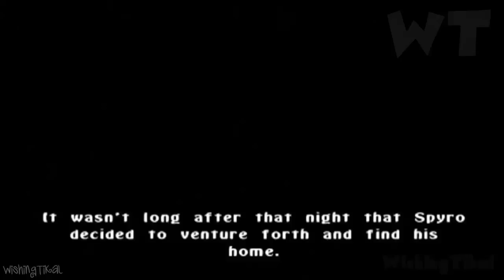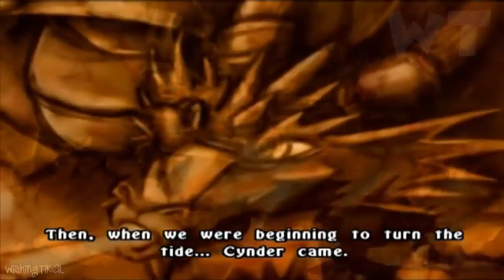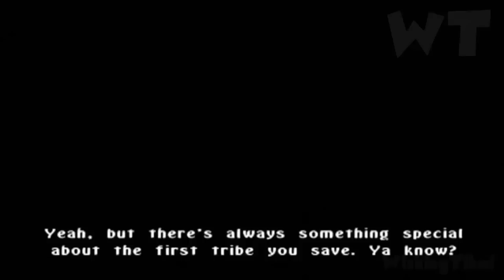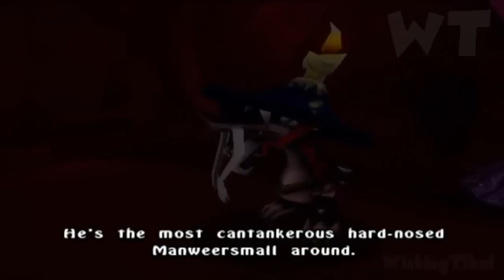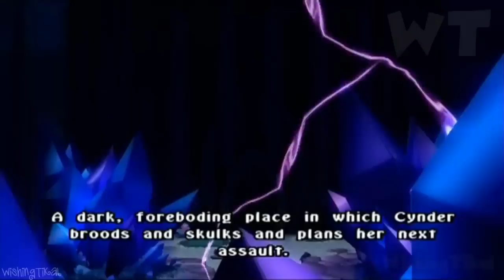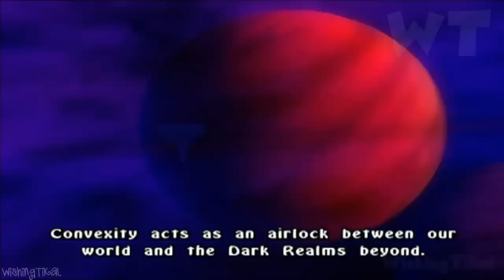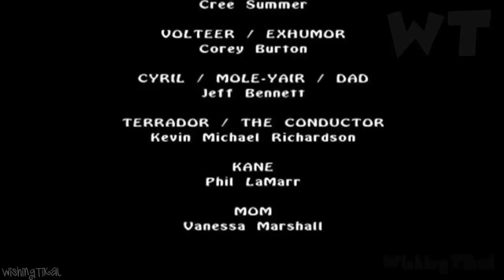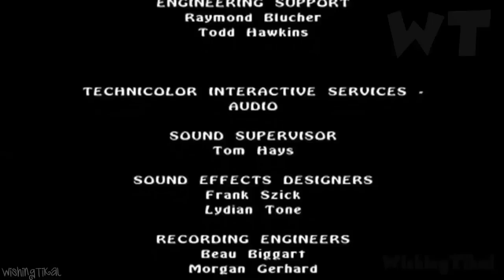The Legend of Spyro: A New Beginning FULL GAME Longplay (PS2, Gamecube, XBOX)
The Legend of Spyro: A New Beginning Walkthrough 100% Longplay Full game for Wii and PS2 No Commentary